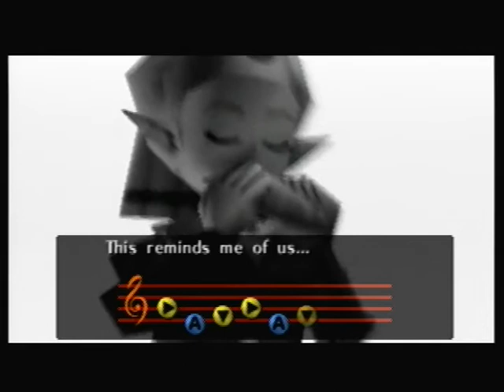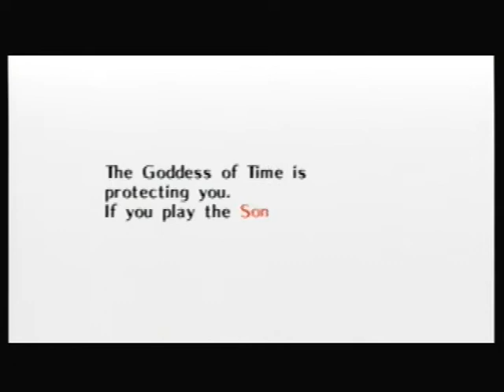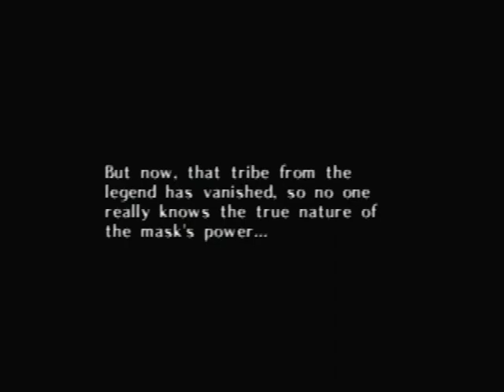Legend of Zelda Majoras Mask Ep.4 "Finally Saved"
Finally saved now we can get started!